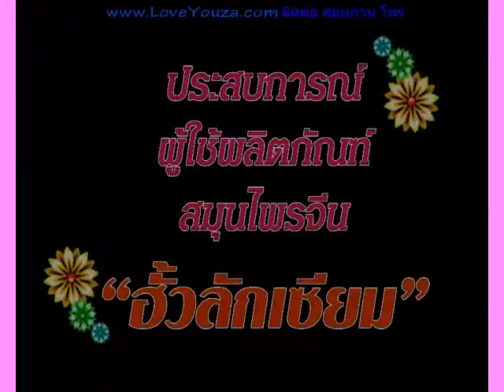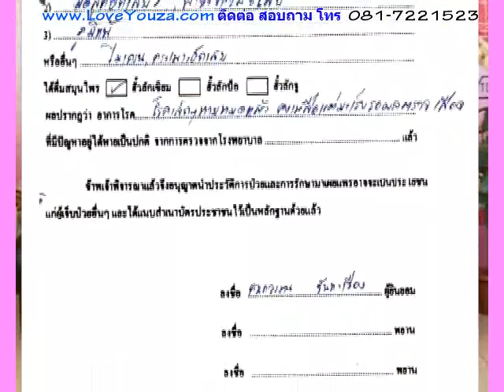ยาสมุนไพรรักษาโรค มะเร็งเต้านม 0817221523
เชิญเข้าชมข้อมูลอย่างละเอียดได้ที่
ข้อมูลการใช้สมุนไพรรักษาโรค เพื่อคนไทย
การรักษาโรคด้วยสมุนไพร
ประสบการณ์ การรักษาโรคด้วยสมุนไพร ยาสมุนไพรรักษาโรคเพื่อคนไทย

Youtube 03 - คุณ กนกวรรณ (มะเร็งเต้านม-ดลูกอักเสบ-โรคภูมิแพ้ -ไมเกรน)

Youtube 04 - คุณ รฐา ( SLE - วัยทองก่อนวัย - เส้นเลือดในสมองตีบ)

Youtube 05 - คุณ สุพี ชาวบล ( โรคไทรอย ตกขาว ระบบภายในไม่สมบูรณ์ )

Youtube 06 - คุณอรทัย คำมา ( เบาหวาน 600 แผนแผลเบาหวานอย่าหนักที่เท้า )

Youtube 07 - คุณ จันดี ศรีวัฒนา (ไมเกรน กระดูกทับเส้น ความดัน )

Youtube 08 - คุณ ธิติวัฒน์ กีรติชาตรีวัฒน์ (ภูมิแพ้ ไมเกรน)

Youtube 10 - พล.ต.ผล จันทร์งาม ไต ( มะเร็งลำไส้ โลหิตจาง )

Youtube 11 - พ่อหนูปัน จันทะเรือง ( ไต กระดูกทับเส้น เก๊าต์ )

feature=player_embedded&v=sdBGL62PEac

Youtube 13 - หมอเสิรม บุญโฮม ( ริดสีดวงทวาร ไมเกรน ความดัน )

Youtube 14 - อ.คิด ธรรมขันธ์ ( หัวใจ ริสสีดวง ไขมันสูง )

Youtube 15 - คุณจรัสภรณ์ ทรงเผ่า ( โรค SLE และมะเร็งมดลูก )

Youtube 16 - คุณแดง ขุนลาด สะเก็ดเงิน ( โรคเครียด )

Youtube 17 - คุณอาทิตย์ แสงทอง ต่อมลูกหมากโต

Youtube 18 - ป้าสมคิด ( รูมะตอย โรคกระดูก ไขมัน )

Youtube 19 - ด.ช.ชนะศักดิ์ ตันตระกูล ( ไต ตั้งแต่ 2 ขวบ )

Youtube 21 - คุณศิริวรรณ เกษสีสังข์( โรคหัวใจ ความดันโลหิตสูง เบาหวาน )